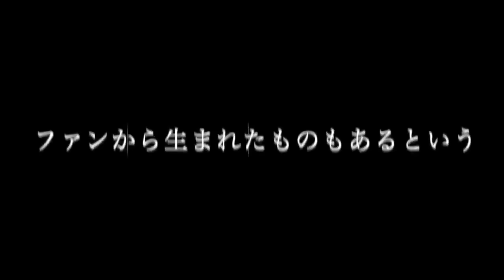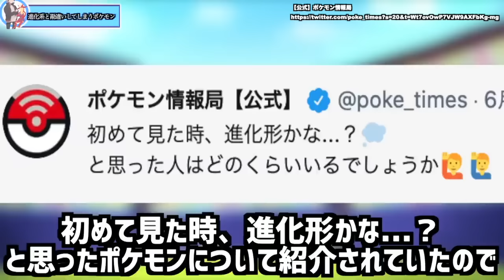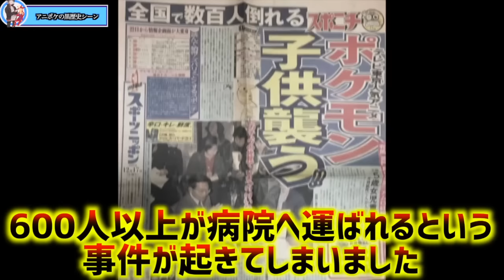【都市伝説】ポケモンがボールに入る明確な理由分かります！？モンスターボールの歴史と仕組みが衝撃的だった！！！！【サトシ】【アニポケ考察】【ポケットモンスタースカーレットバイオレット】【はるかっと】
∇関連動画∇
【アニポケ考察】コレはポケモンマスターになる為の伏線だった！サトシが1話ごとに手持ちを変える理由が衝撃的だった！！！！【ポケモンSV】【ポケットモンスタースカーレットバイオレット】【はるかっと】

【アニポケ考察】歴代のアニポケのパターンを考えると…？新主人公リコの正体が最終手持ちが衝撃的だった！！！！【ポケモンSV】【サトシ/ロイ】【ポケットモンスタースカーレットバイオレット】【はるかっと】

【アニポケ考察】遂にこの描写が描かれる…！？めざポケでサトシゲッコウガ登場の可能性が更に上がった件が衝撃的だった！！！！【ポケモンSV】【ポケットモンスタースカーレットバイオレット】【はるかっと】

【アニポケ考察】サトシパパは？ピジョットは？この最終章で絶対に回収されてほしい伏線内容が衝撃的だった！！！！【ポケモンSV】【リコ/ロイ】【ポケットモンスタースカーレットバイオレット】【はるかっと】